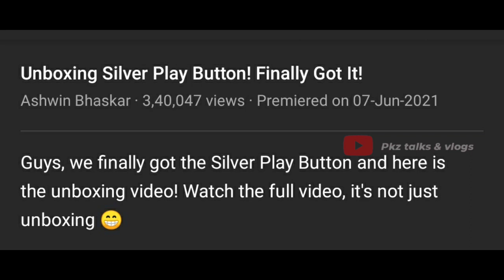മറ്റൊരു ASHWIN BASKER ആകണം !! | One lakh subscribers in 8 years..Ten lakh subscribers in 3 months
1. ashwin bhaskar
2. ashwin bhaskar reaction
3. ashwin bhaskar perfect ok
4. ashwin bhaskar pala saji
5. ashwin bhaskar interview
6. ashwin bhaskar song
7. ashwin bhaskar 2.0
8. ashwin bhaskar mood
9. ashwin bhaskar enjoy enjaami
10. ashwin bhaskar thairu